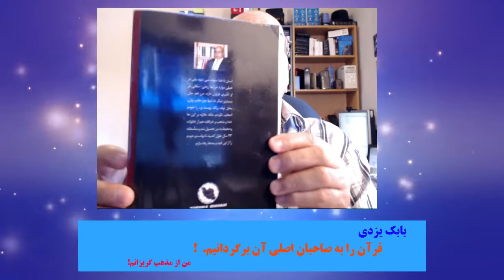Babak Yazdi I left Islam and Religion.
بابک یزدی: قرآن را به صاحبان اصلی آن برگردانید
من از مذهب گریزانم
دعوت به کمپین "قرآن را به صاحبان اصلی اش برگردانید"  بپیوندید